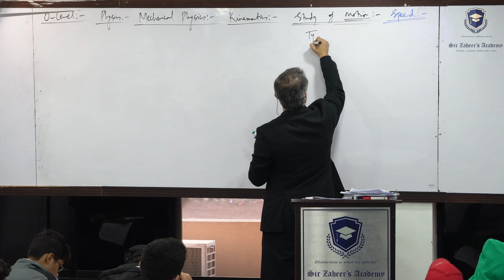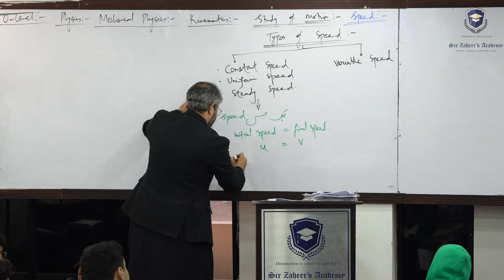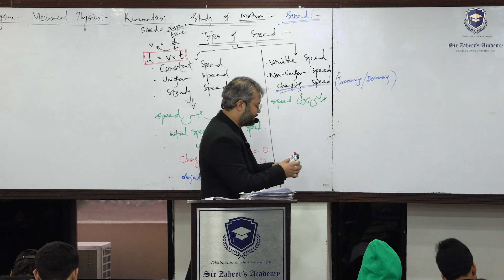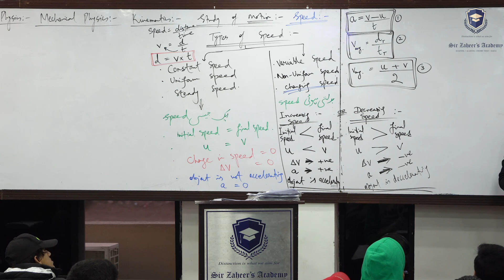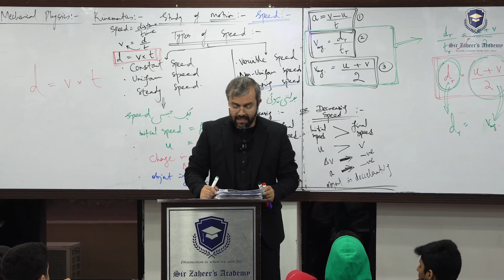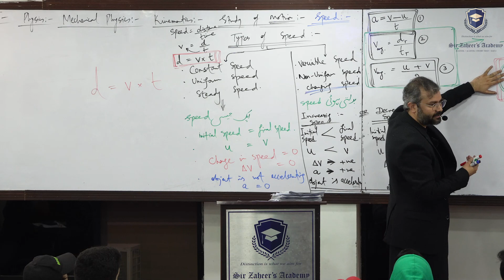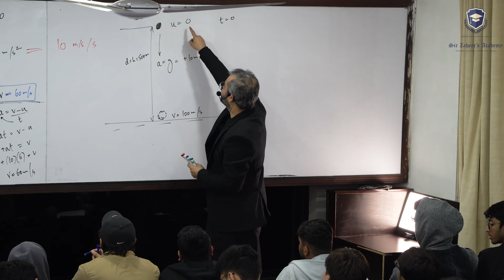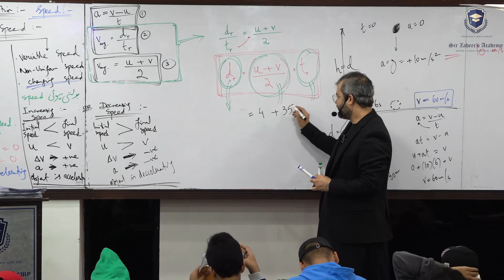O-level (5054) | IGCSE (0620) | Mechanical Physics | Kinematics | Study of Motion | Types of Speed